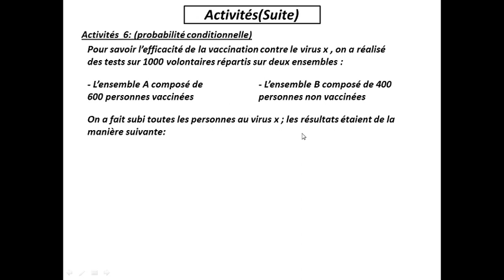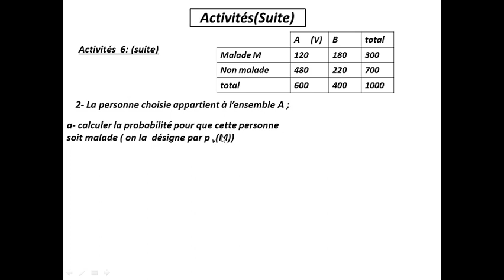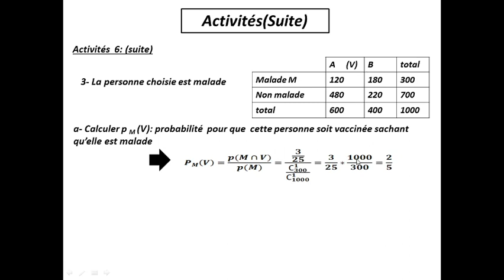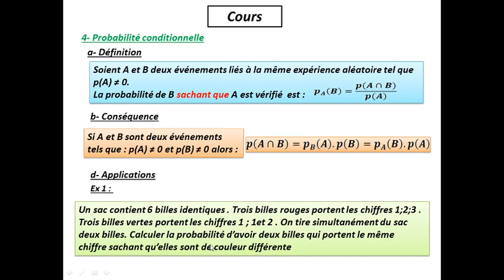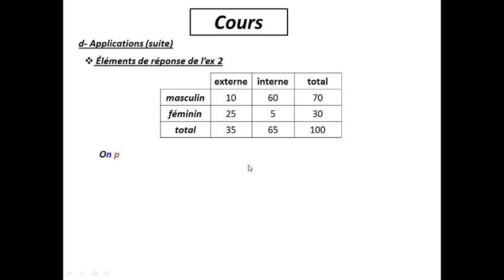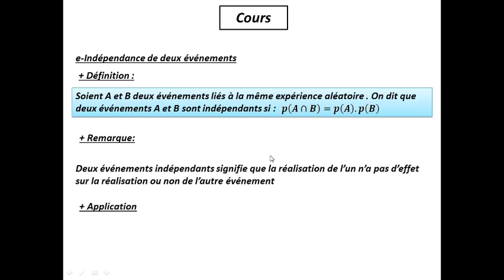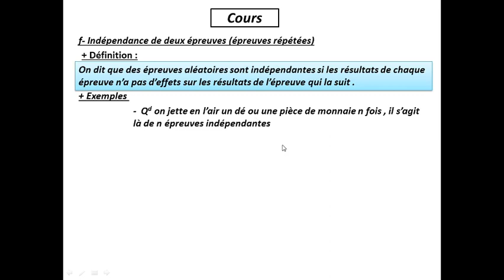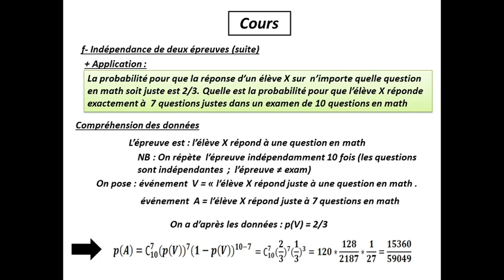Probabilité 4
Proba. Conditionnelle